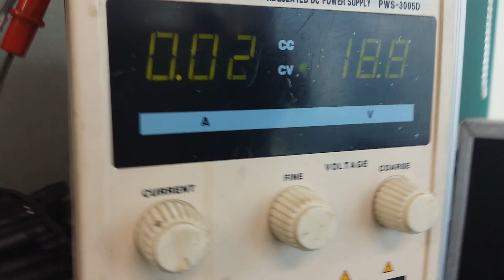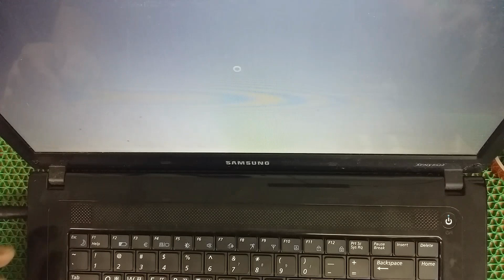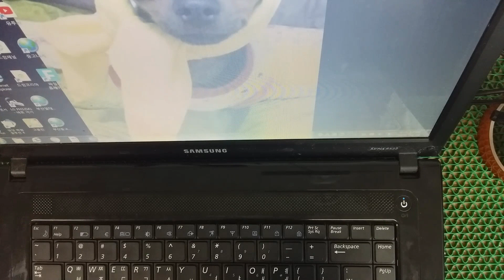삼성노트북 sens r522화면이 안나오는 고장 수리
센스 r5522모델의 고장중 대표적인 고장에 대한 수리 과정과 방법을 담은 영상입니다.